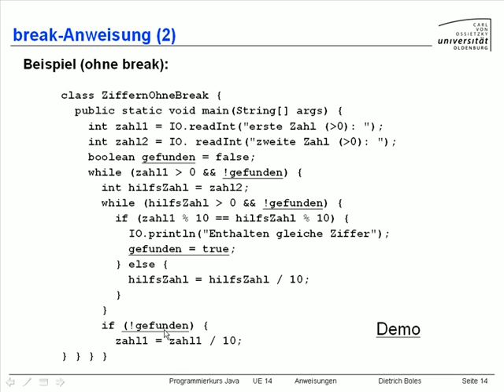UE14-Anweisungen [-15-Break-Anweisung (2-2)]